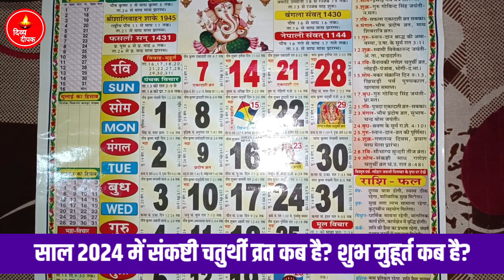गणेश चतुर्थी कब है 2024 में | Ganesh chaturthi date 2024 | Ganesh Chaturthi January 2024 Date Time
गणेश चतुर्थी 2024 में कब है ?

गणेश चतुर्थी कब है 2024 | ganesh chaturthi kab manaya jata hai | जनवरी 2024 में गणेश चतुर्थी कब है

गणेश चतुर्थी हिन्दुओं का एक प्रमुख त्योहार है। यह त्योहार भारत के विभिन्न भागों में मनाया जाता है किन्तु महाराष्ट्र में बडी़ धूमधाम से मनाया जाता है। पुराणों के अनुसार इसी दिन गणेश का जन्म हुआ था।गणेश चतुर्थी पर हिन्दू भगवान गणेशजी की पूजा की जाती है। कई प्रमुख जगहों पर भगवान गणेश की बड़ी प्रतिमा स्थापित की जाती है।